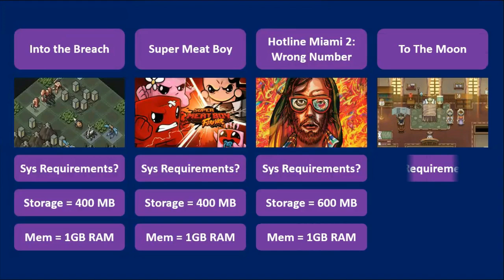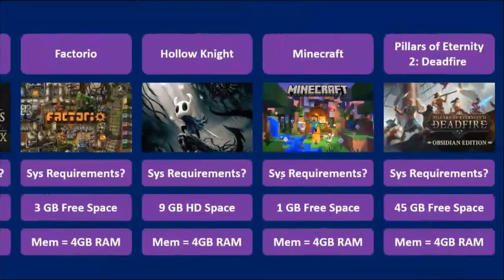Best Games For Low End PC 2023 | Low End PC Games For 4GB RAM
Are you looking for some great games to play on your low-end PC? Look no further! In this video, I'll show you 10 of the best games for low end PCs that require 4GB of RAM or less. These games are all great fun and will run smoothly on even the most basic machines.

I'll start by showing you some of the most popular low-end PC games, such as Hollow Knight, and Minecraft. I'll also show you some lesser-known gems that are definitely worth checking out.

No matter what your taste in games, you're sure to find something to enjoy on this list. So sit back, relax, and enjoy the show !

Video Credit: gg.deals